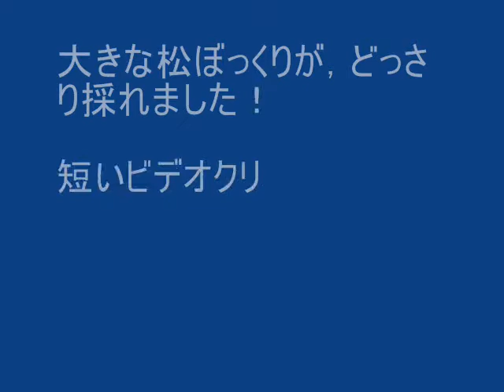23 1122 生活科１年松ぼっくり_0002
平成２３年１１月２２日，生活科の時間に松ぼっくりひろいをしている１年生の様子です。